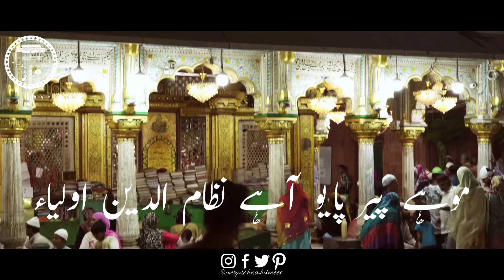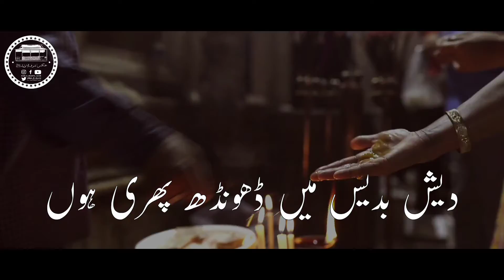Aaj Rang hai ri maa Rang hai ri ||by Rahat Fateh Ali Khan & Amjad Sabi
718th Urs E Mubarak Hazrat Sayedna Mehboob E Ilahi Sarkar Nizamuddin Auliya (R/A)

I have found my guide – Nizamuddin Auliya
I have found my guide – Alauddin ‘Sabir’
Nizamuddin Auliya
‘lauddin ‘Sabir’
Nizamuddin Auliya
Alauddin ‘Sabir’
Nizamuddin Auliya
Alauddin ‘Sabir’

Main to jab dekhoon more sang hai ri maa rang hai ri
Aaj rang hai e maa
 Rang hai ri